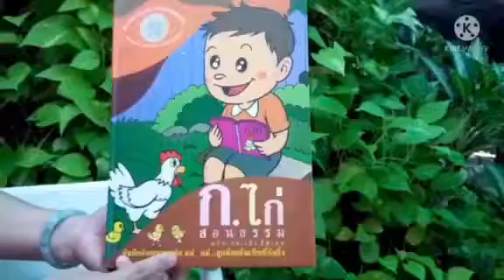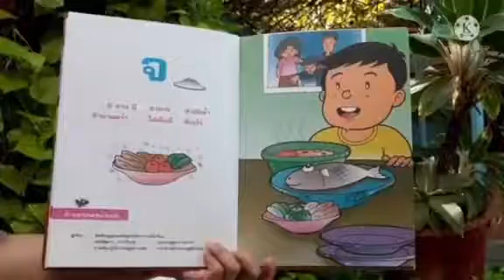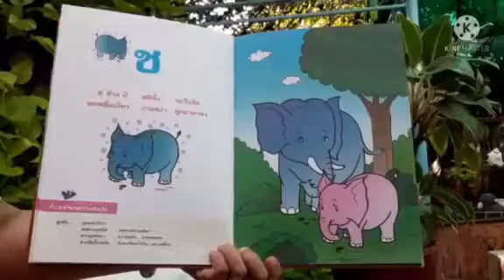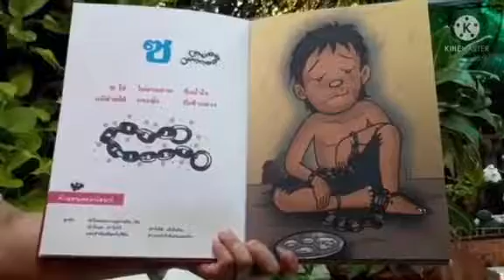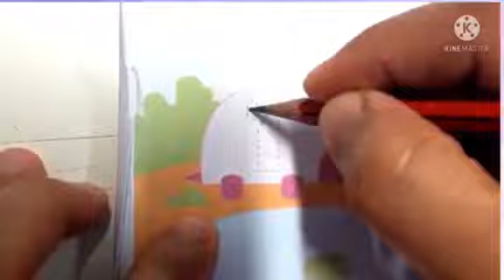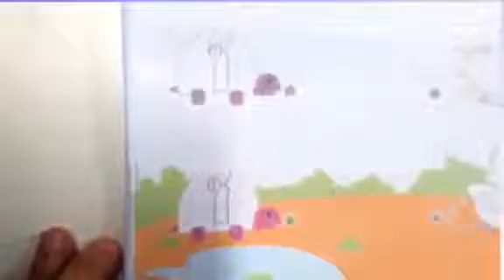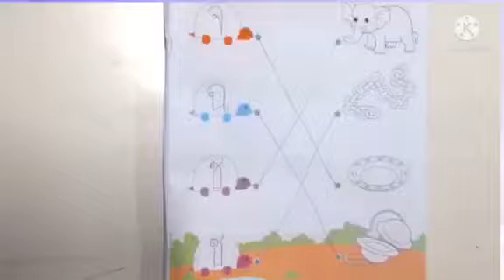10.00น. : 2ก.พ.65 ชั้นอนุบาล1 ภาษาไทยน่ารู้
แบบฝึกหัดคัดไทย โดยครูเงาะ